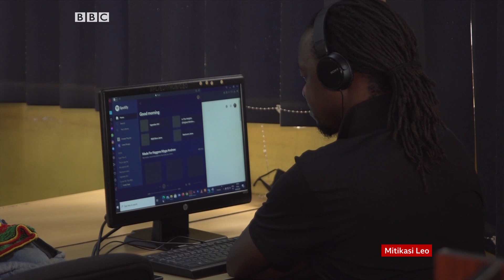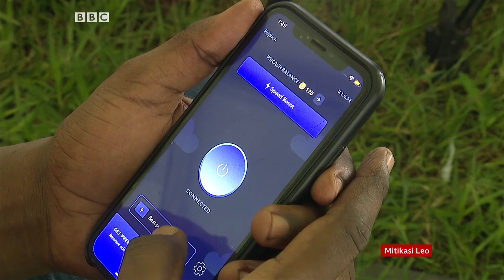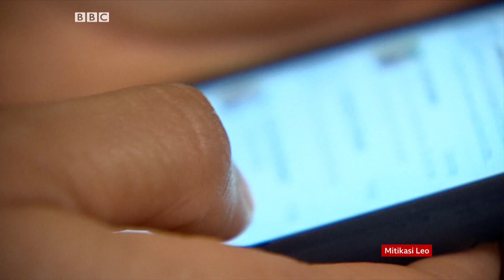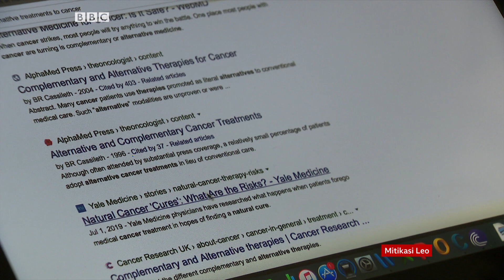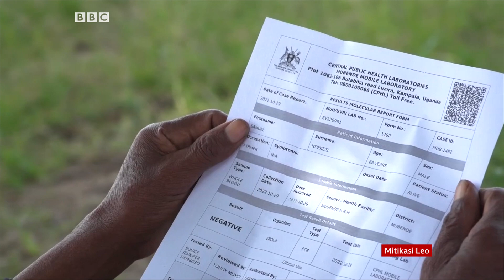BBC MITIKASI LEO 04. 11. 2011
Na Hamida Abubakar: YALIYOMO, Tanzania yapokea dola milioni 56.7 kutoka china kufadhili upanuzi wa uwanja wa ndege wa Zanzibar. Kisha Je, idara ya mawasiliano na uhusiano mwema ina umuhimu gani kwa kampuni? Tunakujuza.